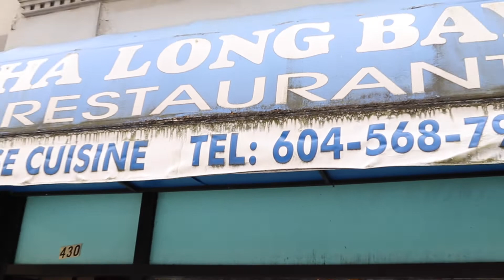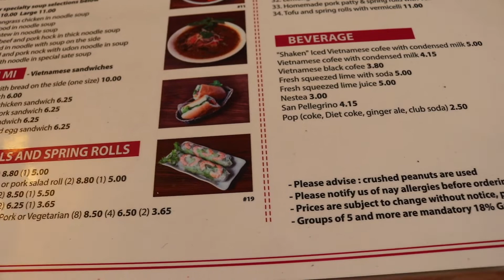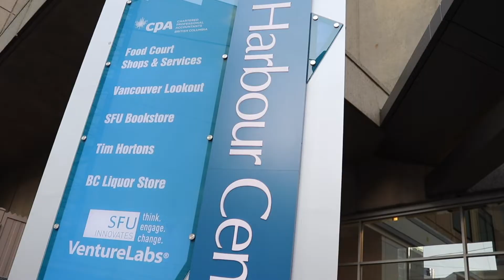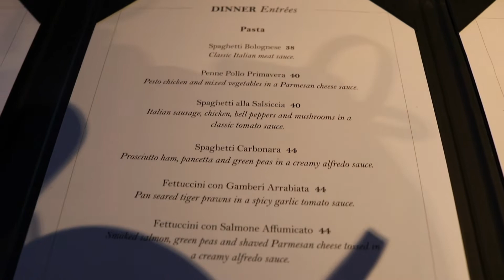Canada Vancouver 2019_2.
Cùng đi ăn thử mấy nhà hàng tại Vancouver coi thế nào.